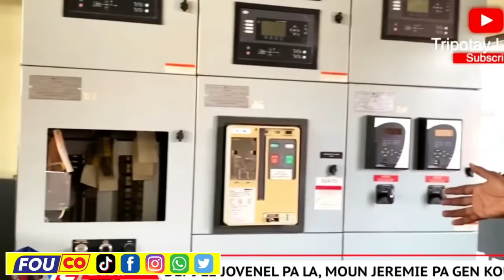Sekrè Ariel ak Lame a pran lari…Jou malè wonga pa sèvi..lap resi kite kriminèl / FOUCO